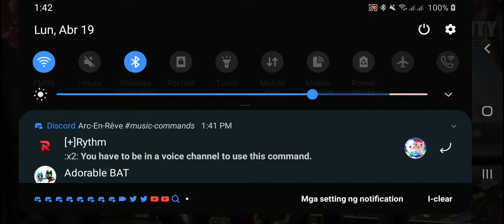Call Of Duty: Mobile (Multiplayer) - Killhouse & Hijacked (Frontline) (with PS4 Controller)